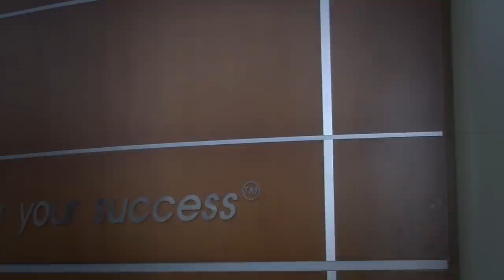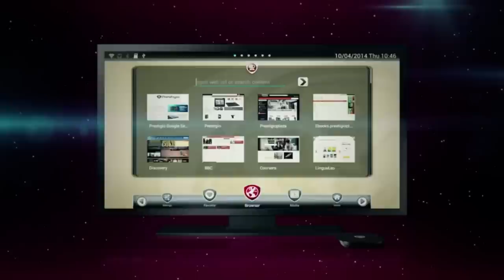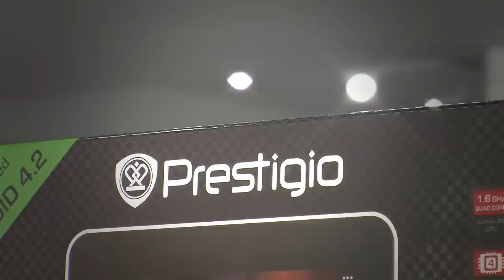ASBIS Enterprises Plc (WSE:ASB)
CIPA awards 2014 ASBIS CEO
ASBIS, an expert in Information and Communications Technology distribution
ASBIS Group is one of the leading distributors of Information and Communications Technology products and solutions in EMEA Emerging Markets: Central and Eastern Europe, the Baltic States, the Commonwealth of Independent States, the Middle East and Africa, combining a broad geographical reach with a wide range of products distributed on a "one-stop-shop" basis.